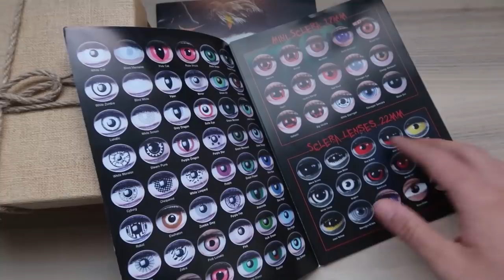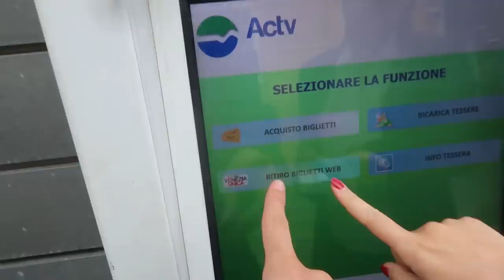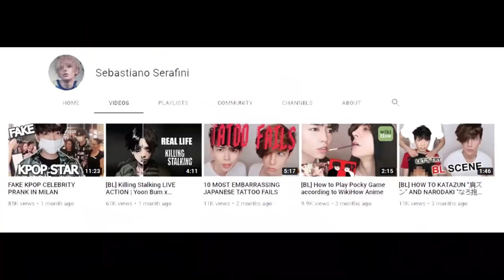Un giorno da KPOP IDOL a VENEZIA con Erikottero e Akaso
Un altro giorno da KPOP idol con Akaso. Qualcuno di voi ci ha segnalato che RM dei BTS era a Venezia, ma quasi nessuno lo ha riconosciuto. Succederebbe la stessa cosa anche ad Akaso?
Noi ci abbiamo provato ed ecco cos'è successo...
(instagram in Italiano: @sebastianoserafini_giappone)

Grazie speciale ad Akaso! Seguitelo su instagram
(mandategli un'email se volete studiare il giappponese con lui)
Grazie anche a Erikottero ed a tutte le persone che ci hanno aiutato nel realizzare questo scherzo!

i Vestiti KPOP per Akaso li ho presi dal sito di yoox